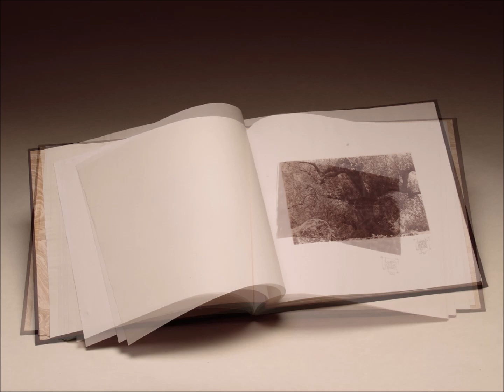Estimades Oliveres. Llibre d'autor